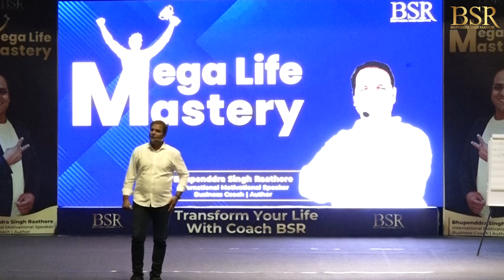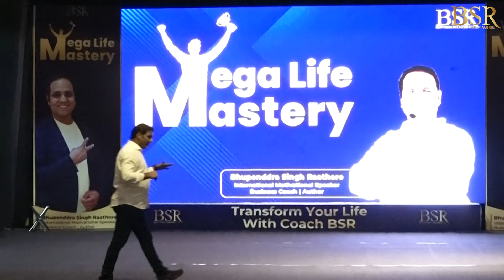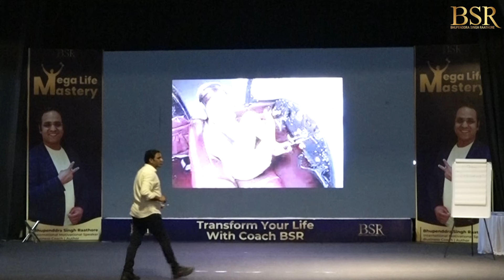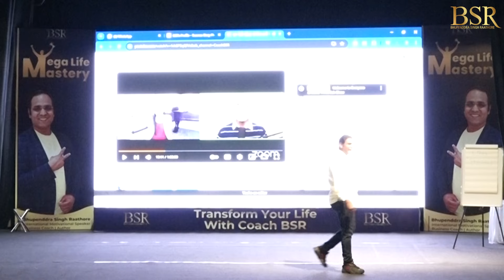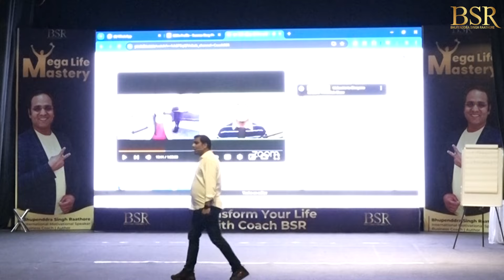How to Control Your Mind || Mind को Control कर लिया तो सफलता पक्की || Superstar BSR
Learn Money Making Skill :-